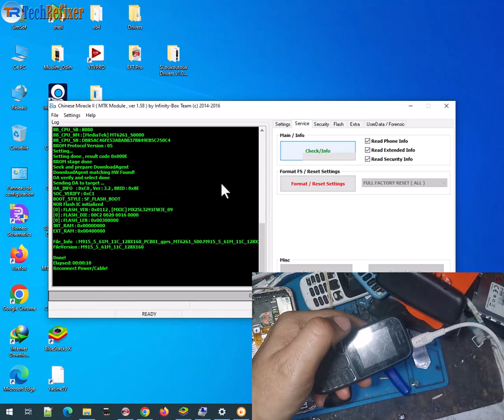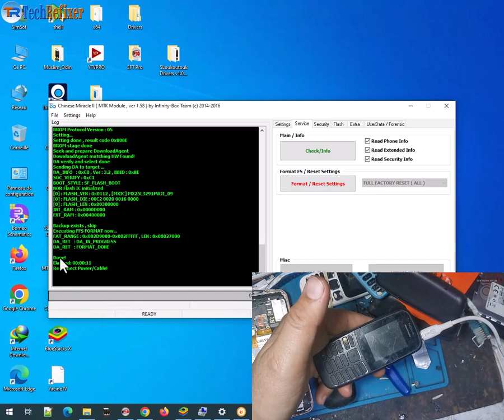Nokia 105 (TA-1174) MediaTek Security Code reset Done